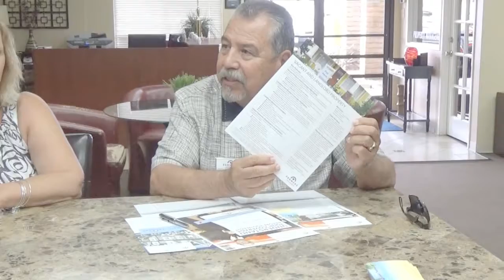Apartment Talk Show: Lisa, Dina, Candy & Richard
James Joseph interviews:
Dina Alcantar, Lisa Weeber, Candy Livesey, Richard Trujillo